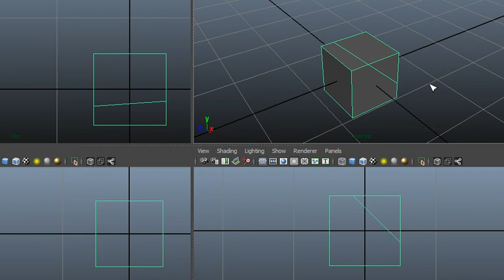LightWave idea - Knife #1 - Maya Cut (Ø)